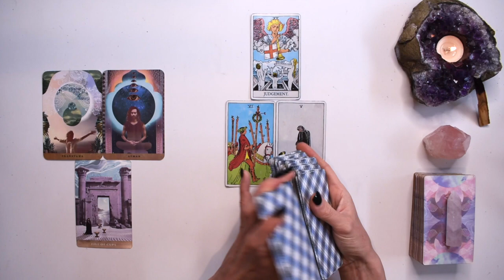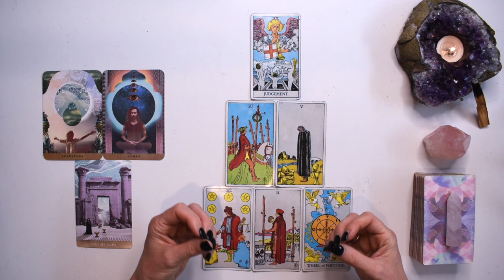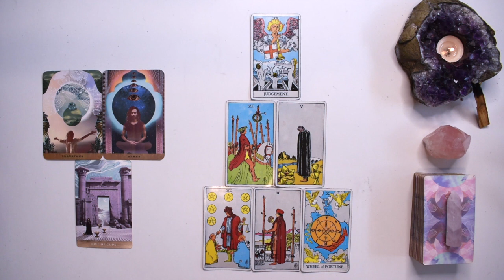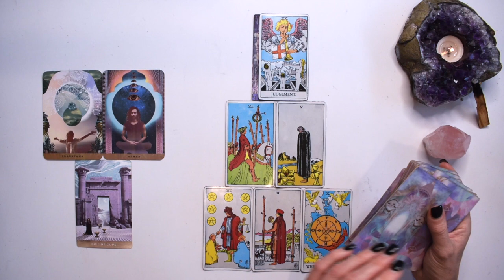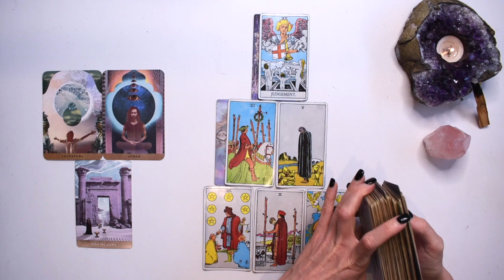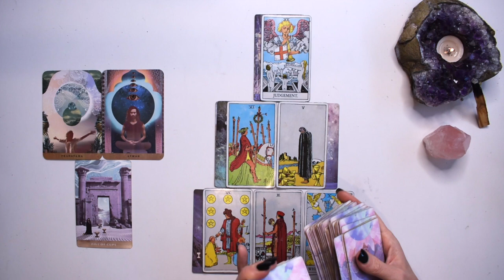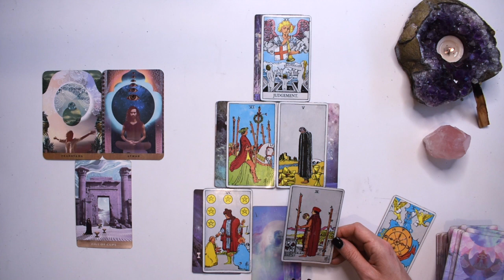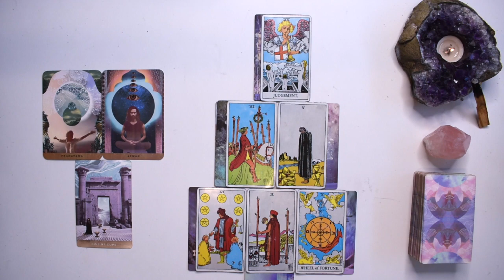SCORPIO TAROT READING | YOUR PAST LIFE REVEALED! LESSONS IN LOSS LEAD TO A LUCK CHANGE IN THIS LIFE!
I hope you enjoyed the SCORPIO Past Life Tarot Reading. Check out the November and December weekly tarot reading playlists for other tarot card readings or the SCORPIO yearly tarot 2021 playlist for more channelled guidance.